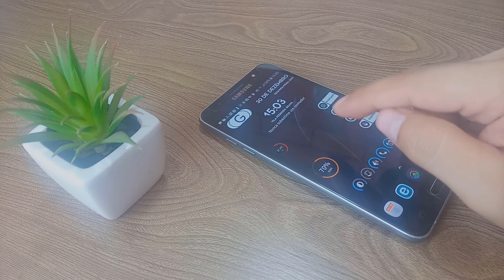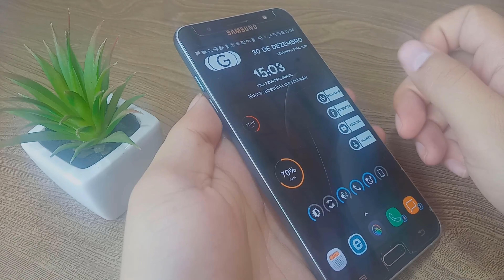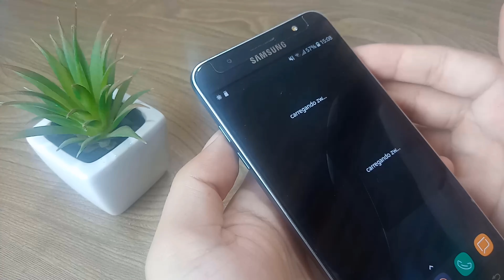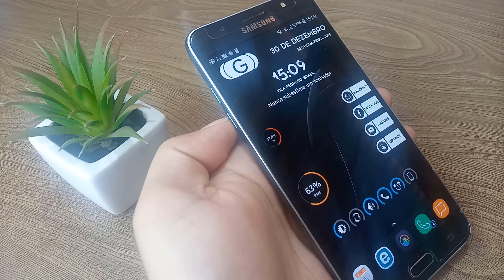🔸 Como Desligar CELULAR Com a Tela Travado ⁞ Forçar Desligamento ( PT - BR )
Seu celular travou a tela? Veja como reiniciar o celular sem remover a bateria para que volte a funcionar normalmente.

Se o seu celular congelou a tela, vai ser necessário reiniciar o celular mesmo que a tela esteja congelada e você não consiga nem sair de algum menu ou aplicativo. Existem métodos de forçar o reinício do celular para que ele volte a funcionar sem que você precise fazer um hard reset ou esperar que a bateria descarregue por completo. Basta seguir os passos a passos mostrados no vídeo.

[[ 💡DICA ]]
Para os demais modelos de aparelho, por exemplo, os da Motorola, basta segurar ao mesmo tempo o botão de volume para cima e o botão liga/desliga por pelo menos sete segundos.